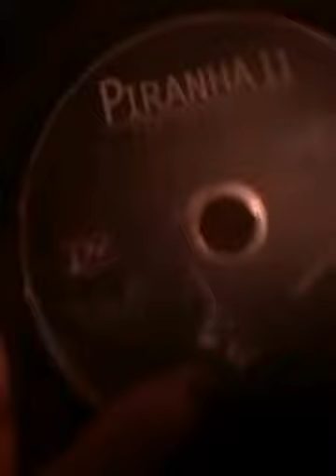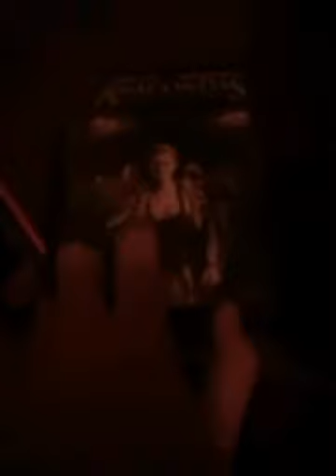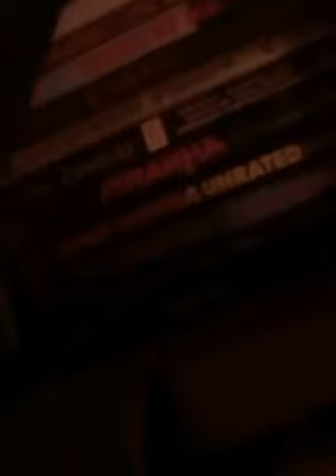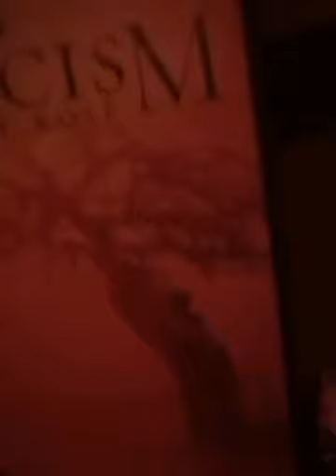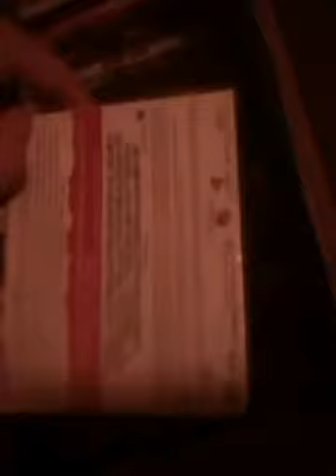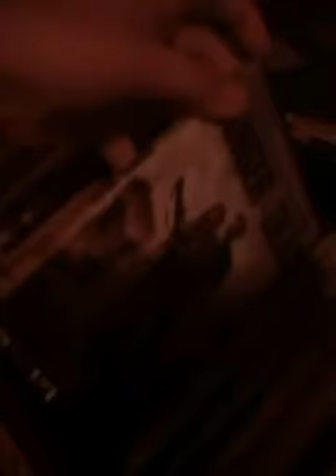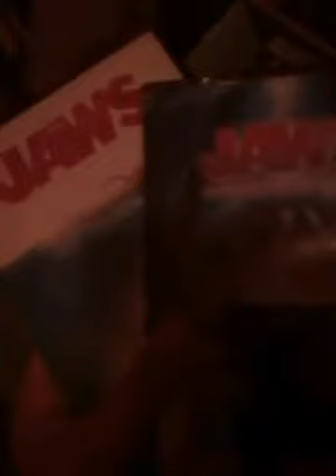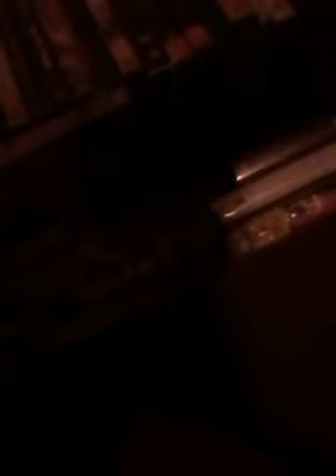My Horror DVD and Blu-Ray collection[UPDATE]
Hi guys so I finally made a update horror collection video